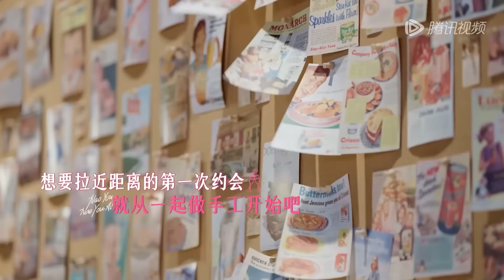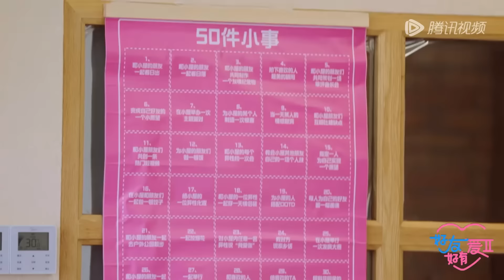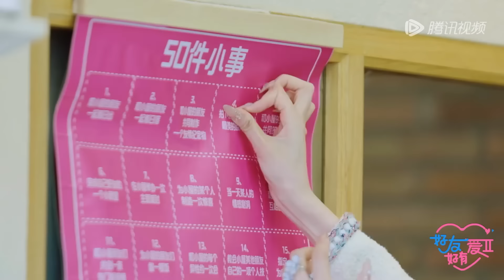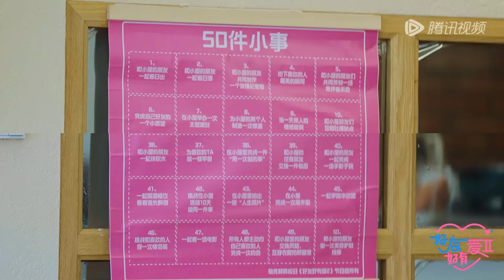《好友好有爱 第2季》第2期上精编版：甜蜜双向奔赴！清冷美女与型男1v1互选约会成功 老王伍雅露互怼对方没选自己 | EP2-1 SPECIAL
节目简介：单身好友寻爱之旅，用自己的亲身经历，展现当下年轻人最具性格的爱情观，进而输出青春，积极正向的情感价值观。